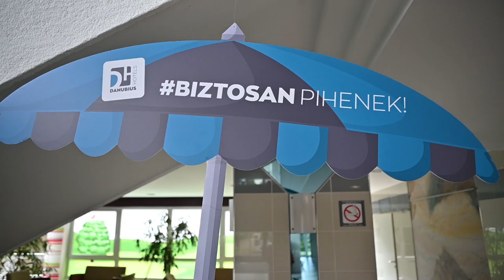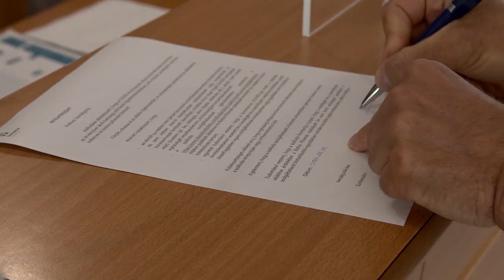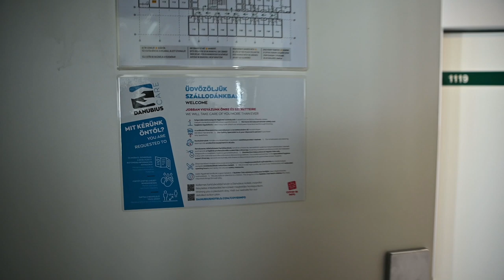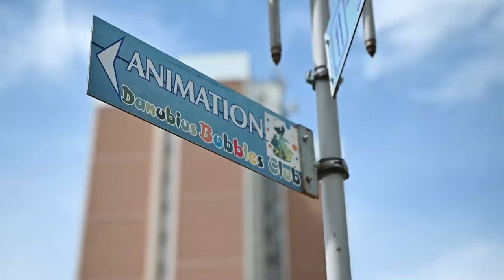Győrfi Pál: Már ne maradj otthon! – Biztos pihenés a Danubius Hotels szállodáiban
Győrfi Pált láttuk vendégül a Danubius Hotel Marinában és segítségével bemutatjuk, hogy milyen új intézkedésekkel garantáljuk vendégeink biztonságos kikapcsolódását a Danubius Hotels szállodáiban. Az Országos Mentőszolgálat szóvivőjétől megismerhetitek a legfontosabb általános higiéniai szabályokat, szakembereink pedig bemutatják nektek a szállodák minden részlegét átfogó „Biztos Pihenés” protokollunk legfontosabb elemeit.

Az elmúlt hónapokat követően sokkal frissítőbb lesz az első csobbanás a medencében, sokkal izgalmasabb lesz az első játék a Bubbles Club sárkányaival és sokkal több látnivalót tartogat az első séta a szálloda környékén – mi pedig sokkal jobban vigyázunk Rátok!

Most már nem kell otthon maradnotok, garantáljuk biztos pihenéseteket!